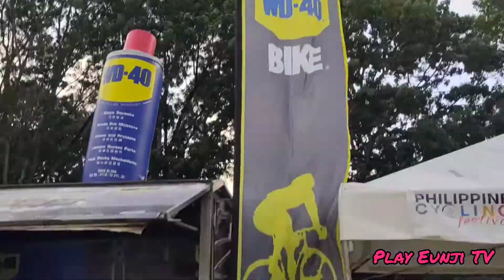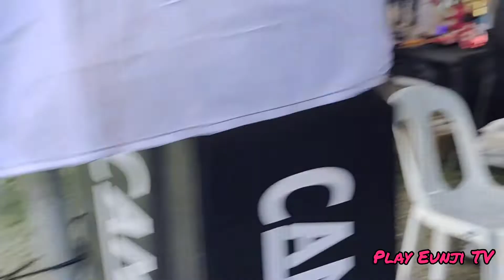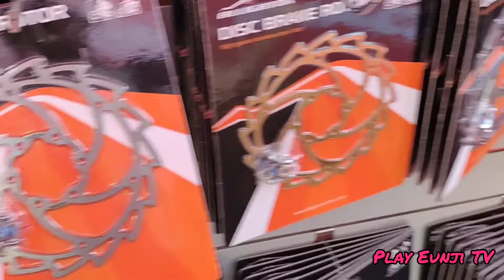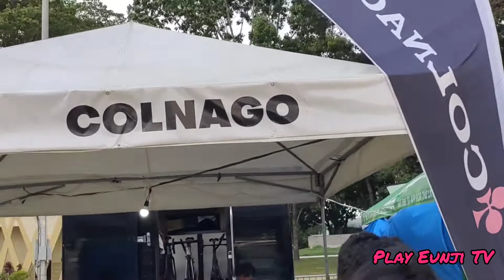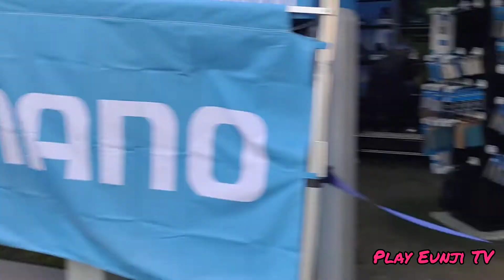Philippine Cyling Festival XC race day 2022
Pcf
Philippine Cyling Festival 2022
XC race